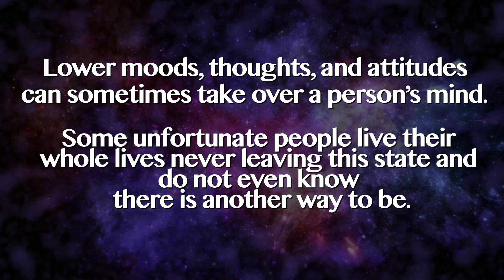Agents of Cosmic Intelligence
agents of cosmic intelligence preview